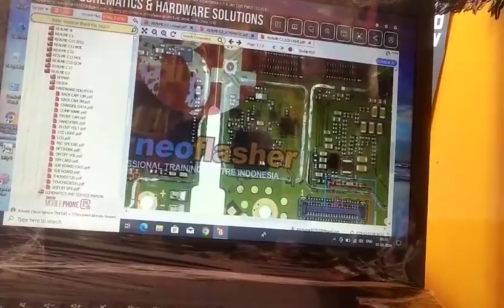mobile ka software#youtube